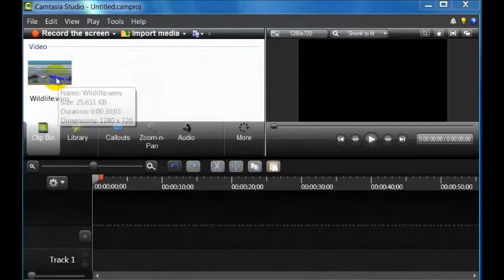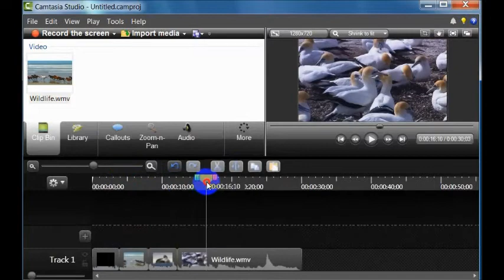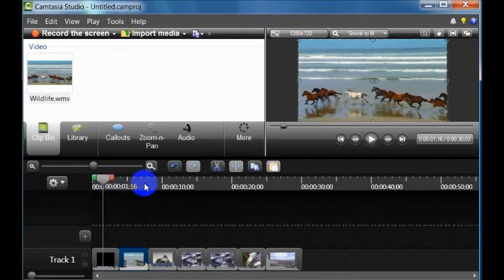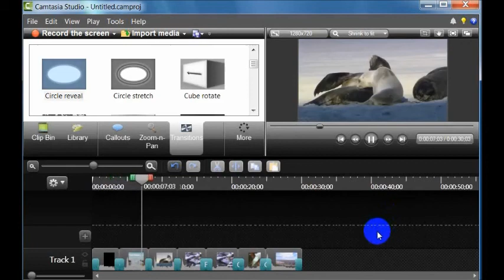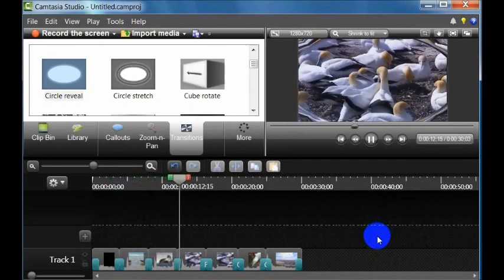Formation Camtasia Studio Ajoutez un Effet de Transition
-Comment ajouter transion effet chez camtasia studio version Windows
-aujourd'hui, nous montrerons ensemble, comment créer une transition vidéo avec l'éditeur Camtasia Studio Windows version.
-la transition vidéo avec Camtasia Studio est un effet, une séparation, de deux séquences vidéos. Ensuite, avant de créer une transition vidéo, nous devons diviser la vidéo en plusieurs séquences avec Camtasia Studio.
-pour créer une transition vidéo sur Camtasia Studio version Windows, nous cliquons sur le bouton Transition et choisissons le type de transition à appliquer sur notre vidéo.
-en choisissant  un effet de transion, pour l'appliquer sur notre vidéo, nous cliquons et maintenez le clic, puison lui fais un glisser-deposer vers la timeline de Camtasia Studio